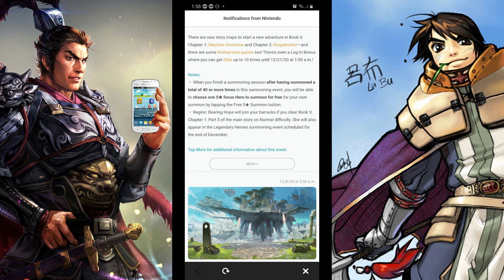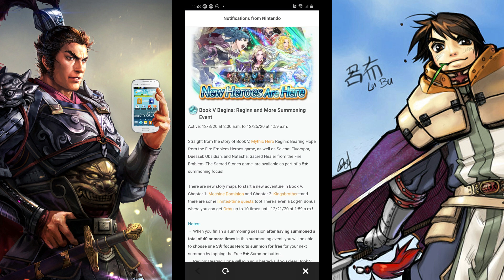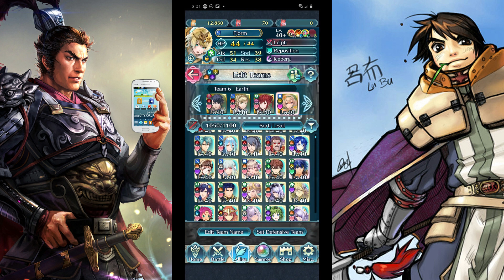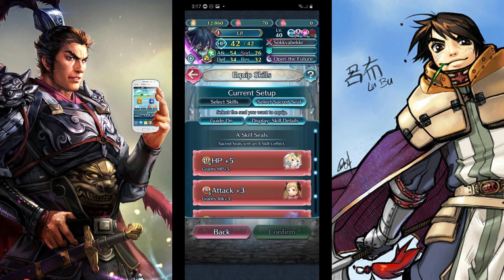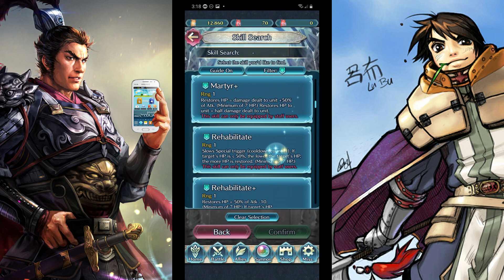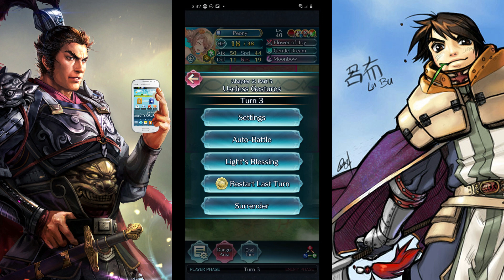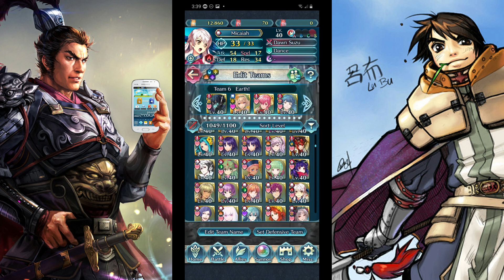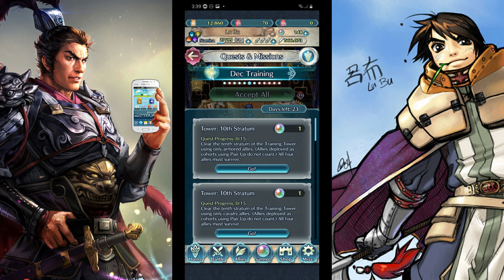Let's Play Fire Emblem Heroes Book 5 Chapter 1+2 - Ronald Reginn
Today we team up with Ronald Reginn to stop the EVIL Zhuge Dan from rebelling in Shouchun with his pal Wen Qin and Otr